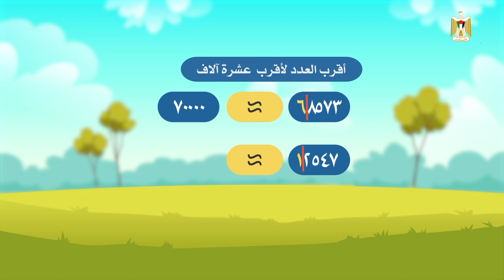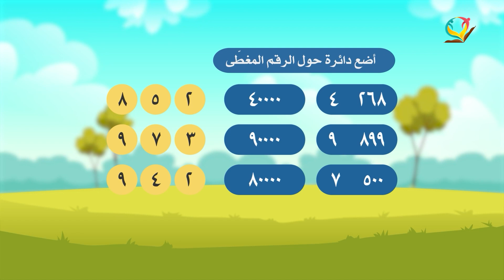الرياضيات 3 - فصل 2 | التقريب لأقرب عشرة آلاف